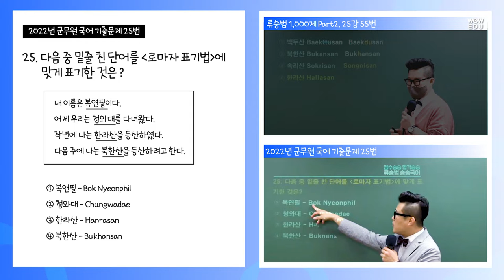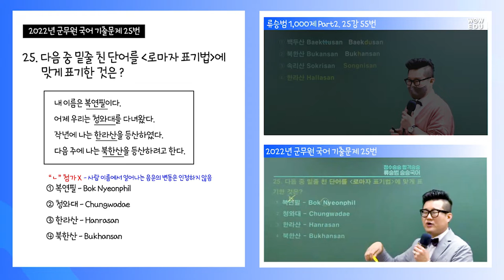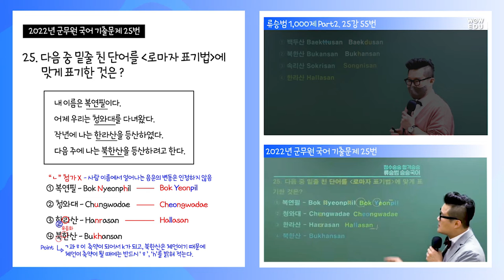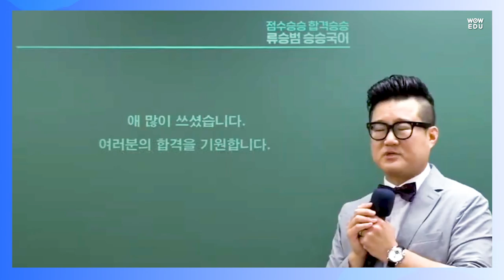2022 군무원국어 완벽적중 | 문제 25번 로마자표기법 완벽적중! |와우에듀 류승범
2022년 9급 군무원 기출문제
와우에듀 류승범 선생님의 수강생이였으면
쉽게 풀었을 문제!
25번 로마자표기법 완벽적중!